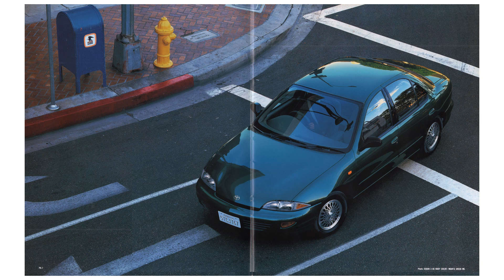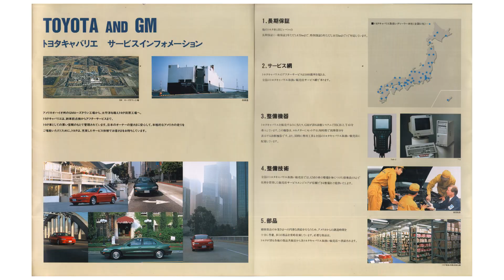1995.11.TOYOTAトヨタCAVALIERキャバリエ「前期１」TJG00セダン＆クーペSEDAN & COUPEカタログGM製アメ車ゼネラルモーターズ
1995.11.TOYOTAトヨタCAVALIERキャバリエ「前期１」TJG00セダン＆クーペSEDAN & COUPEカタログGM製アメ車ゼネラルモーターズ

セダンSEDAN
2.4
2.4G
クーペCOUPE
2.4Z

型式：E-TJG00-C694G・E-TJG00-C694H・E-TJG00-C374H
エンジン：T2

CMキャラクター：所ジョージ

■製造事業者：General Motors Corporationゼネラルモーターズ
■輸入販売元：トヨタ自動車株式会社

1995.11.（平成7年）
トヨタ自動車株式会社
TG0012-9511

価格表
1995.10.（平成7年）
aMLUX TOKYOアムラックス東京